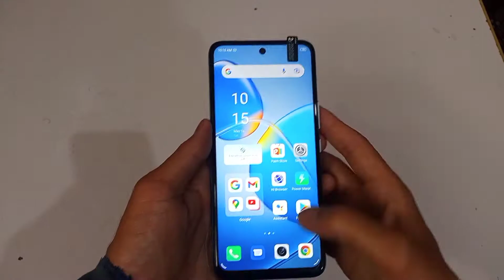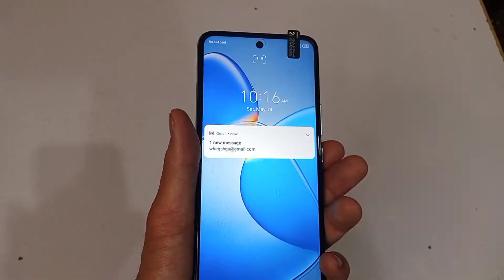infinix hot 12 play camera test /back 13mp front 8mp ?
aj ke video me ham krenge camera test infinix hot 12 play ki